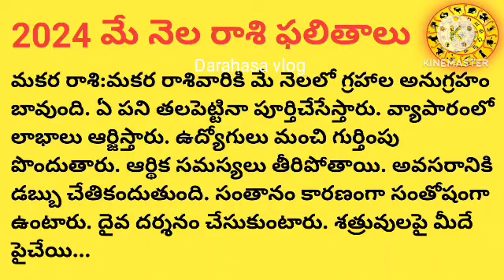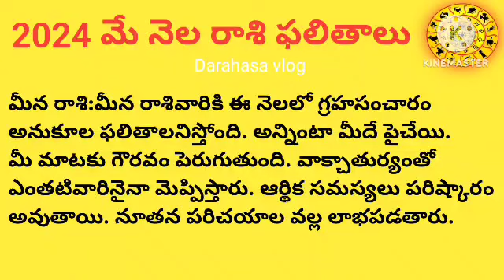2024 మే నెల రాశి ఫలితాలు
2024 మే నెల రాశి ఫలితాలు